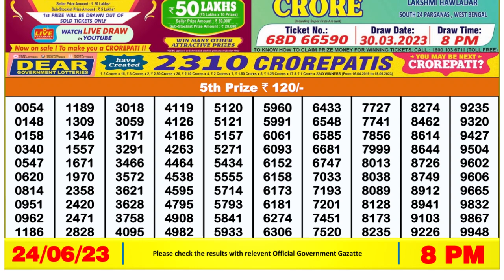Dear Lottery Sambad 8pm today 24.06.23 Nagaland State Lottery Result